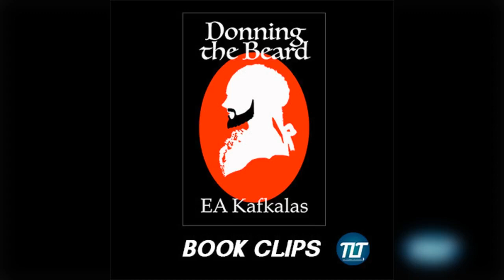0325 DonningTheBeardbyEAKafkalasBookClipsmp MyVideo Voice2v com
Book Clips: Donning The Beard by EA Kafkalas

Welcome to Book Clips, the mini podcast where authors and narrators give you a taste of a book with a short snippet.

In this episode, we hear a reading from Donning The Beard by EA Kafkalas read by Katelyn Pekrul

Synopsis

A gender-bending, historical romance.

In 1777, when Gabrielle’s mother dies in childbirth she is left to be raised by her father Lord Guillemot, a soldier in the King’s Army.

Orphaned Madeline is sent to live with her aunt Aimée, the lord’s housekeeper, and work for Lord Guillemot. She is assigned to care for the lord's daughter, Gabrielle, and finds her best friend and the love of her life.

Gabrielle's father discovers that she has taught Madeline to read and write, and tries to put an end to their friendship. They thwart his plans only to find that he has arranged a marriage for Gabrielle to Damien. Her fiancé proves to be a vile man, and unbeknownst to Gabrielle, Madeline poses as Alexandre, a new suitor. Alexandre challenges Damien to a duel of swords.

When Gabrielle discovers her new love’s true identity, the fall out sends them on a journey that takes them out of the rising French Revolution into a magical theatrical world in England. There, with the help of an actor and their father’s paramour –the grand dame of theatre– Mademoiselle Babcock, they think their dreams of have come true.

When Gabrielle’s father is rescued from imprisonment and makes his way back to England, will their dreams be dashed or will they finally get their happily ever after?

Get This Book On Amazon

Check out our review of this book on The Lesbian Review